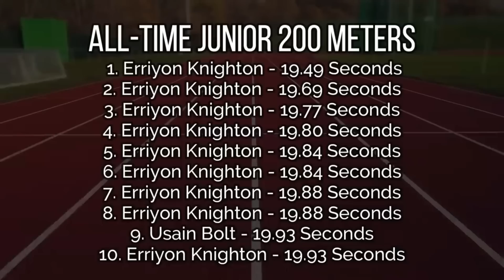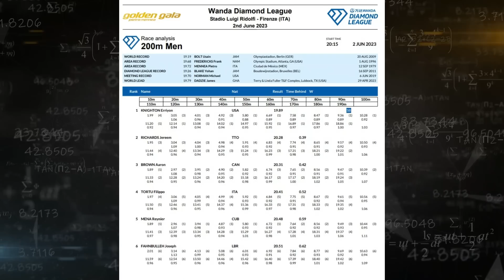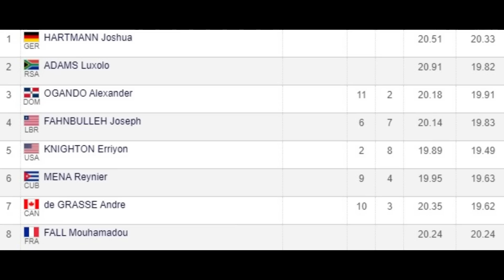Erriyon Knighton Just Made 200 Meter History!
He's still only 19...